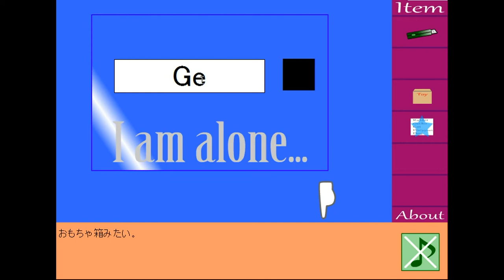C's Room (12) Walkthrough